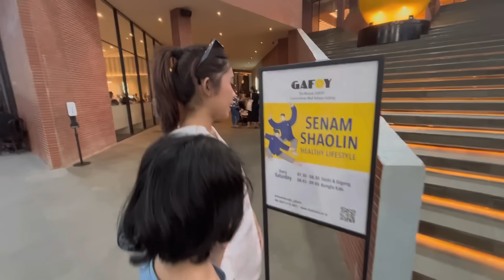NONTON AISHA BERKUDA!!